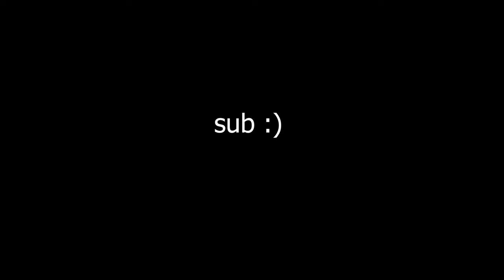Aimlocking in off-brand Da hood 😱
Feel free to use XD